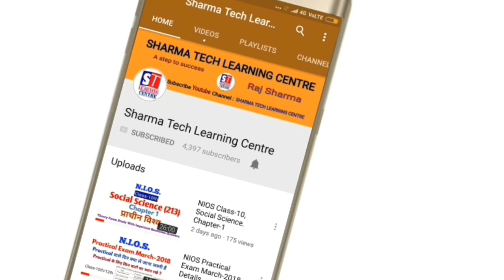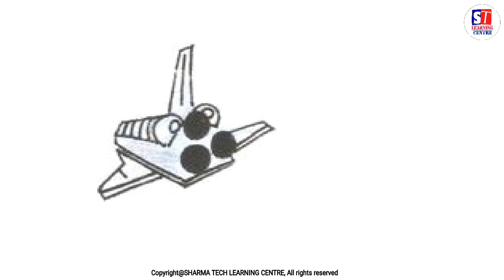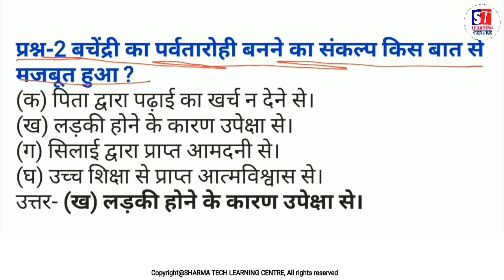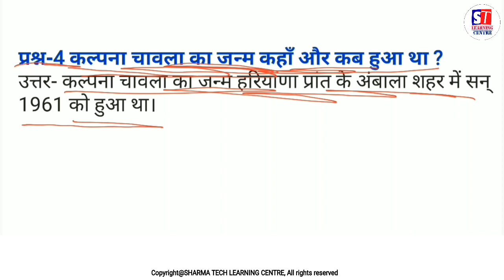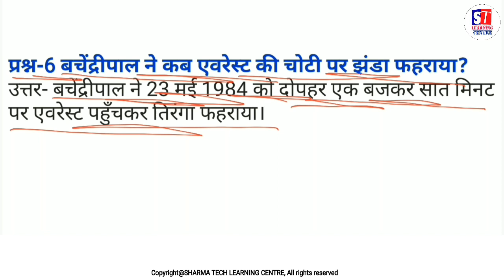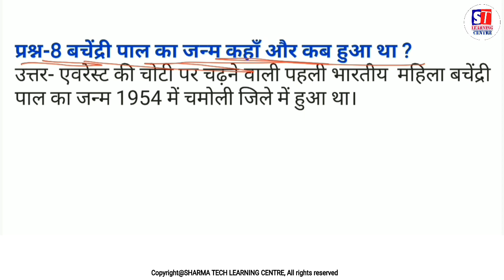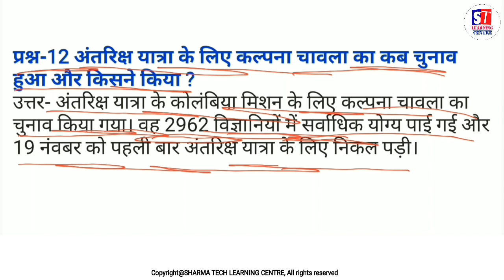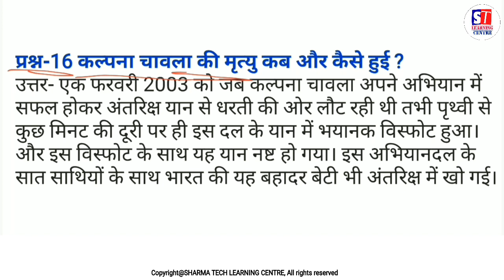NIOS | Class-10th | Hindi(201) | Chapter-6